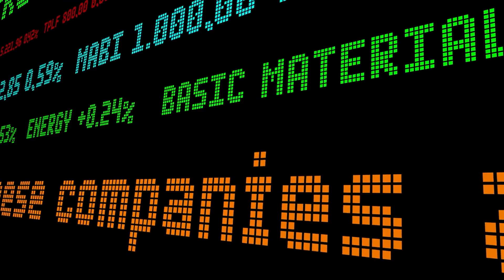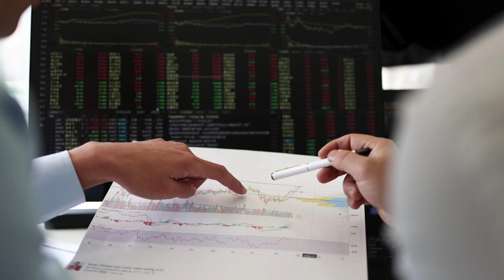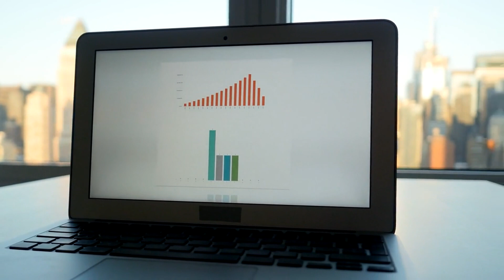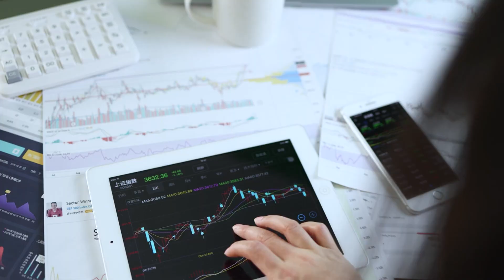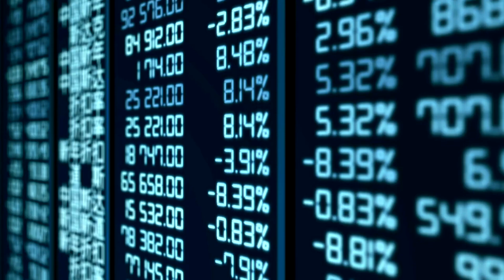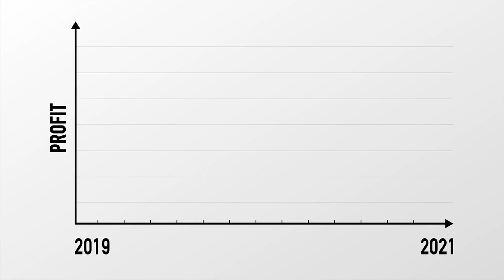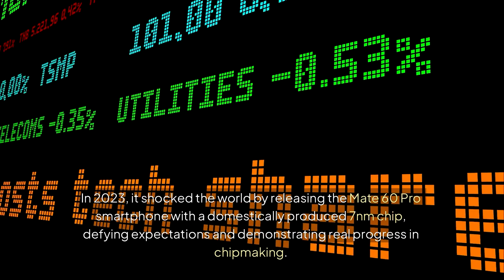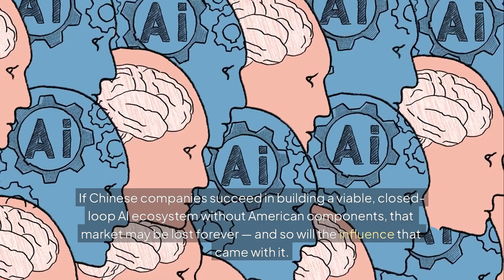China Strikes Back: Nvidia Banned & AI Chip Market Crippled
The U.S. has tightened AI chip sanctions on China, blocking Nvidia's H20 and AMD's MI308. What does this mean for tech stocks, the future of AI, and China's response with Huawei's Ascend chips? Discover the full story behind the escalating chip war of 2025.

buy stock in NVDA
how to buy Nvidia shares
nvidia stock investment
Nvidia stock live price
NVDA stock forecast 2025
best AI stocks to buy
NVDA share chart
after hours NVDA trading
stock price Nvidia NASDAQ
NVDA stock Webull
trading view Nvidia
NVDA stock today
NVDA price in USD
Nvidia share premarket
should I buy Nvidia now
NVDA stock value
Nvidia investor news
Nvidia stock growth
Nvidia Q1 2025
Nvidia corp stock today
Cramer on NVDA
Nvidia earnings forecast
buy NVDA reddit
Nvidia future stock price
NVDA technical analysis
Nvidia vs AMD
Nvidia long-term investing
Nvidia next earnings
Nvidia momentum stock
Nvidia breakout 2025
Nvidia quarterly results
NVDA share movement
Nvidia uptrend